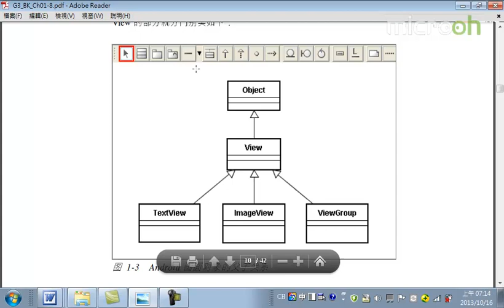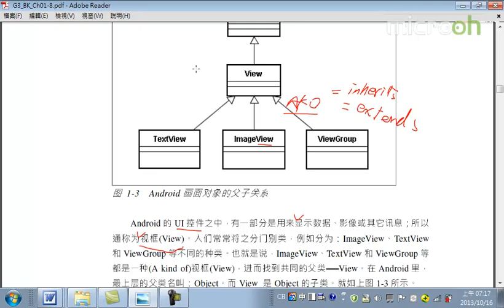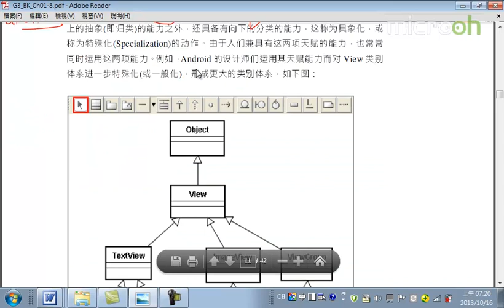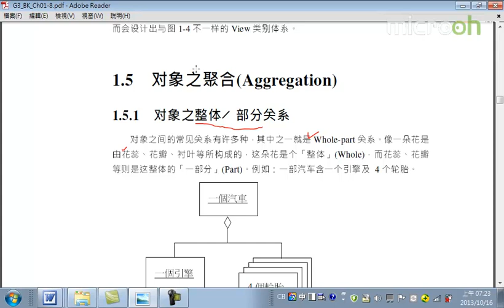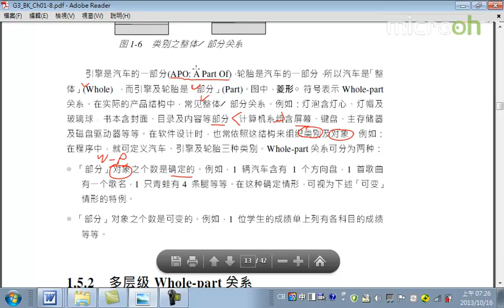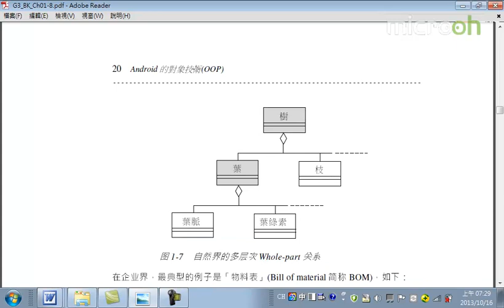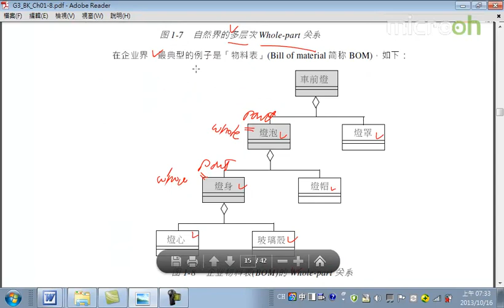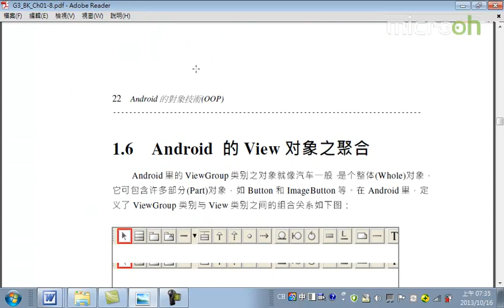Android面向对象技术4 OOP概念 c